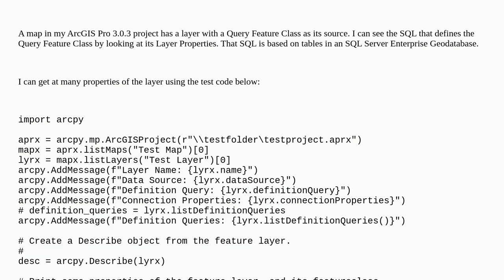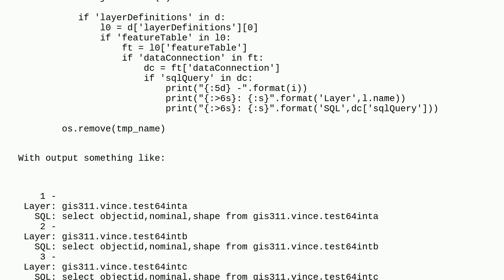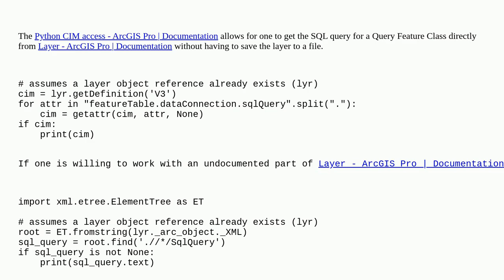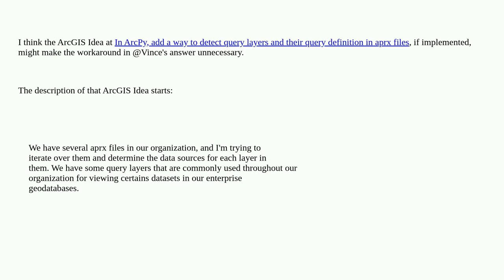Gis: Getting SQL that defines Query Feature Class using ArcPy with ArcGIS Pro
Getting SQL that defines Query Feature Class using ArcPy with ArcGIS Pro

A special thanks goes out to the awesome community

  arcgis-pro arcpy enterprise-geodatabase feature-class sql-server